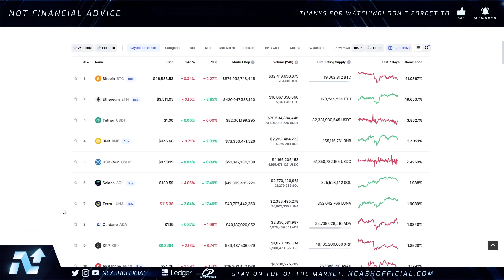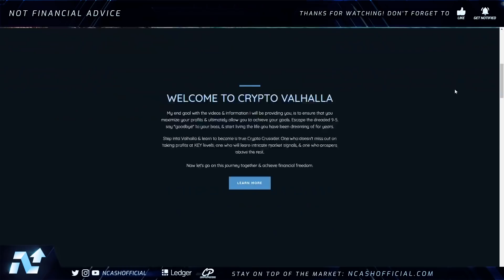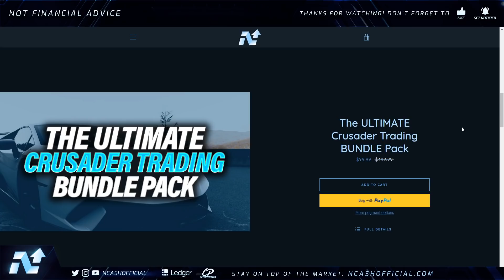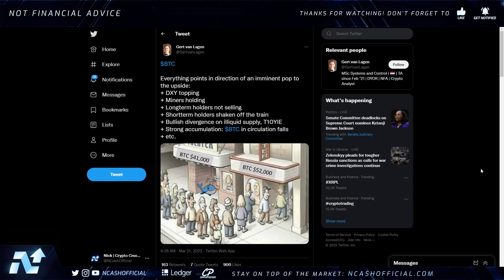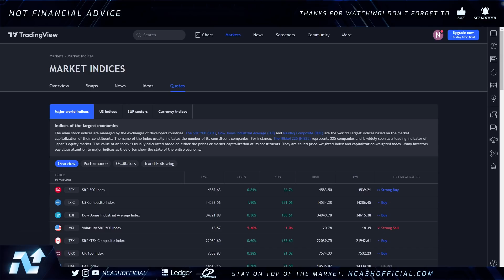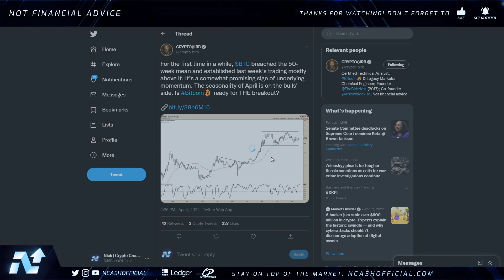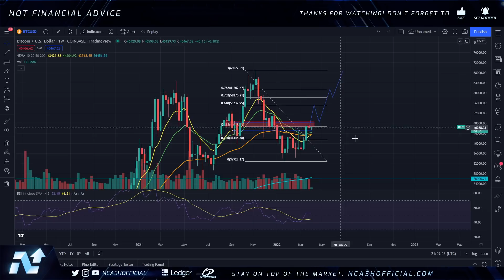⚠️THE CALM BEFORE THE STORM💥BITCOIN'S IMMINENT BREAKOUT MOVE💥 RIPPLE XRP, HBAR, QNT, XLM & MORE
$BCH - qqeugcrwctrp7xgnqlue3py75qr377zgfgnhzarspg
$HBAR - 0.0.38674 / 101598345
$DNT - 0x49a2F63e2786cA59008210c5D97086764bff1343
$ALGO - XWYE2BM5HC7OPT4ICTAIYEHPQJVX74ZXN2U7BOEUI7VSELQAOY4ACUWGO4
$BTC - 3BfsmJP4PvzKTMYDwFT5h33PWMbf6g1XnV
$ETH - 0xd8B899c8A3f537F84E4661Fa9BE758FF19078637
$LINK - 0x0bDFf0EF1bA2e4F2eC1299a32350aF4007c18f99
$REN - 0x74C2D3bFe62c0b27C2854C3FdEBD9C0d9e6E2b8E